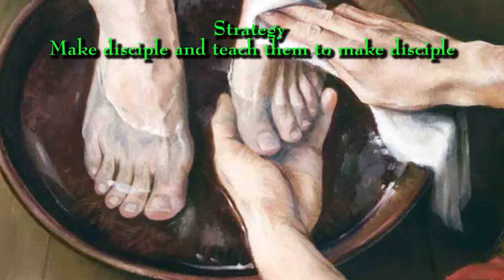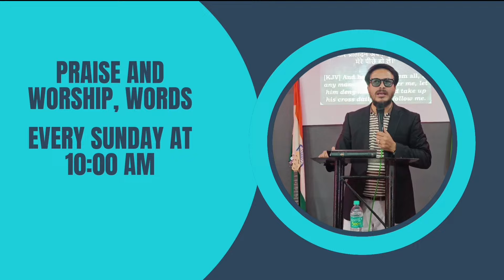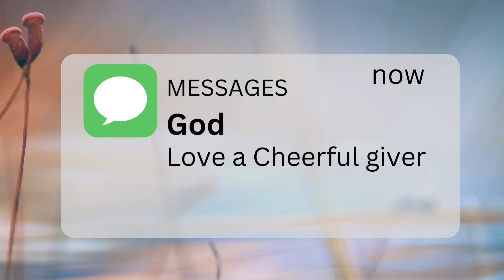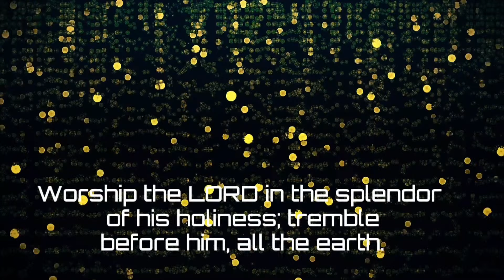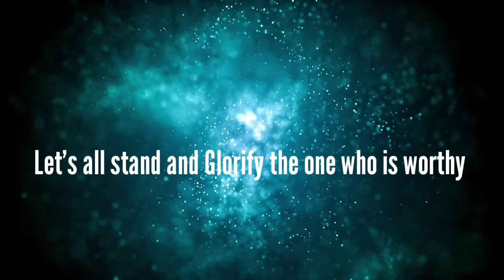पश्चाताप का असली मतलब|| The real meaning of repentance||BIBLE STUDY 22/05/2024